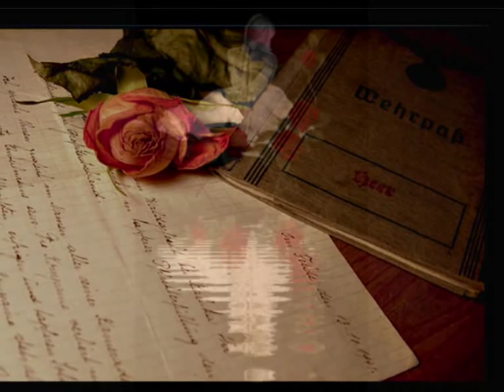Der Brief - Friedrich Schütter